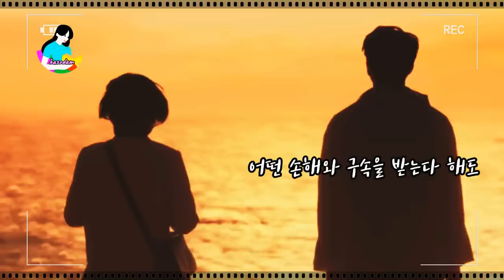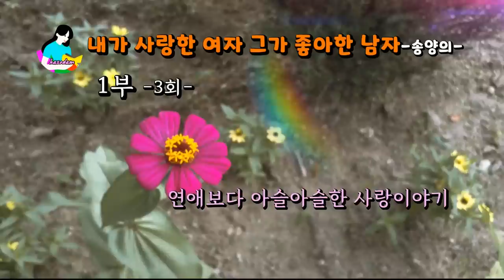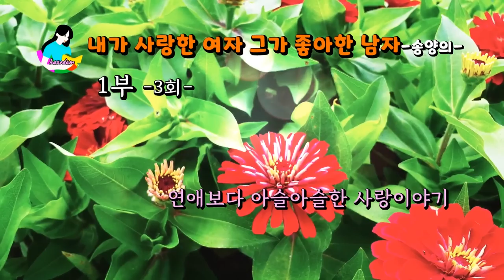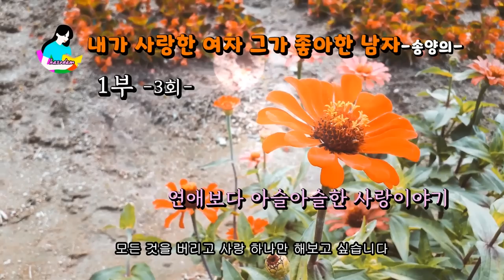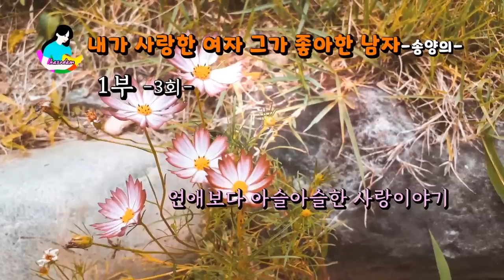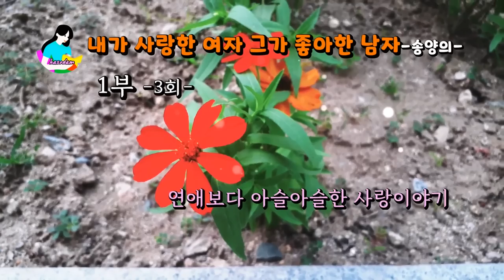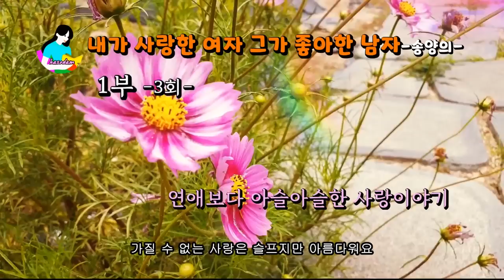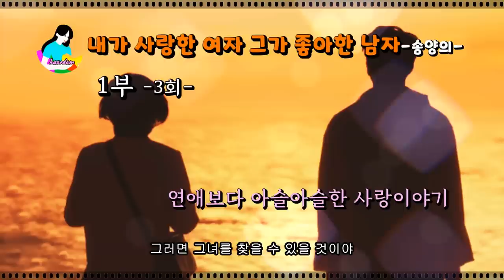[미니시리즈] 사랑할 수 있다면 무엇이든 할 것입니다. 내가 사랑한 여자 그가 좋아한 남자(6-3회). 소설책읽어주는여자 | 오디오북 korean novels | 오디오드라마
안녕하세요,
하루하루 소리를 담다 hasodam이예요.🥰
송양의 작가님의 《내가 사랑한 여자, 그가 좋아한 남자》
 오늘은 1부-2회에 이어 3회 영상입니다.
소설에 대한 소개는1부(1회)와 설명란을 보시면 좋을 것 같습니다.^^

끝까지 함께 해주세요^^🥰

▪낭독소설:《내가 사랑한 여자, 그가 좋아한 남자》
▪송양의 저 | 월파출판

☞소설소개
풀리지 않는 사랑의 화두를 던지며  세상을 향해 보내는 참사랑의 순애보

☞저자소개:송양의
 시인, 수필가, 문학평론가, 소설가. 호는 월파이며 한국문인 교수이다. 1952년 충남 칠갑산 밑 청양에서 태어나 그곳에서 초등학교를 졸업했다. 하지만 너무 시골이라 학생이 없자 폐교되었다. 서울로 유학 와서 1975년 2월 경희대학교를 졸업하고, 3.8선 넘어서 육군 병장으로 만기 제대하였다. 1978년 6월 상업은행에 입사, 1982년 5월 “꿈과 음악과 사랑” 시집 출간부터 글쓰기를 시작했다. 1999년부터 서 천안 지점, 대전지점장, 평택지점장 등을 역임한, 골프, 책읽기, 여행 등의 취미를 가지고 꿈 많은 소년으로 살고자 하는 시인이다. 2010년 한국문인상, 2011년 오늘의 문학상, 2012년동포문학상을 수상하였다.

시집으로 『세상 밖의 세상으로 가라』, 『사랑하기에』, 『행복하기에는 너무 짧은』, 『꿈과 음악과 사랑』, 『카라의 비밀』, 『단풍처럼』, 『향기로운 웃음소리』, 『꿈꾸는 자의 행복』, 『세상 밖의 세상으로 가라』, 수필집으로 『캄차카』, 『아무도 보고』, 『열정으로 살아라』, 『하루하루가 선물이다』, 소설집으로 『작은 유혹』이 있다.